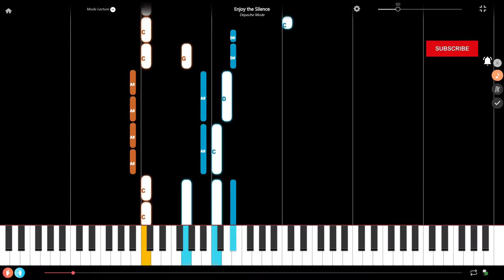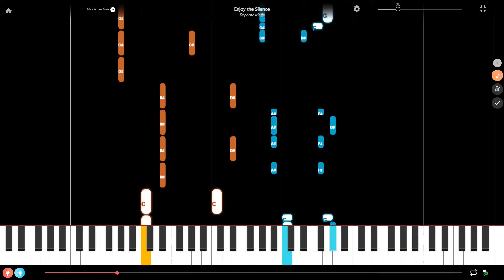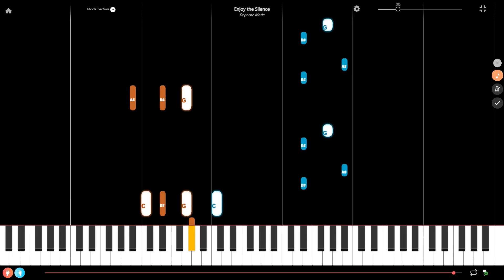Enjoy the Silence by Depeche Mode Slow Piano Tutorial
Here is a slow piano tutorial of Enjoy The Silence composed by Depeche Mode. If this piano tutorial is too slow, check the one with the initial speed